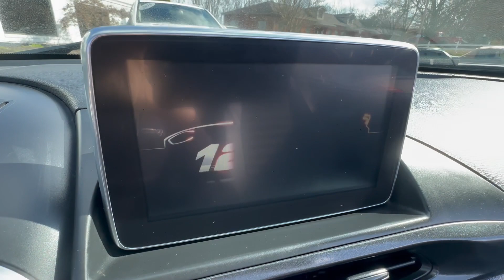2017 FIAT 124 SPIDER ABARTH WALK AROUND VIDEO STOCK#123854